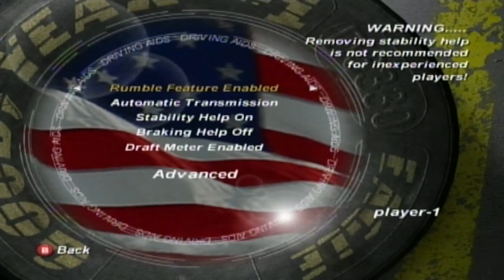Let's Play NASCAR Dirt to Daytona - Part 1 - Beat the Heat - Basics